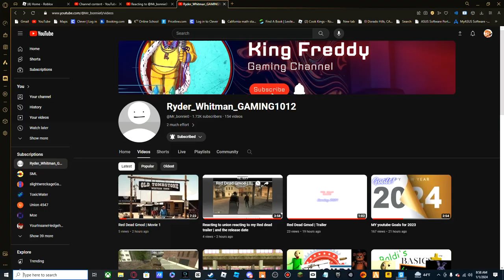Gmod Five Nights At Breen's Trailer